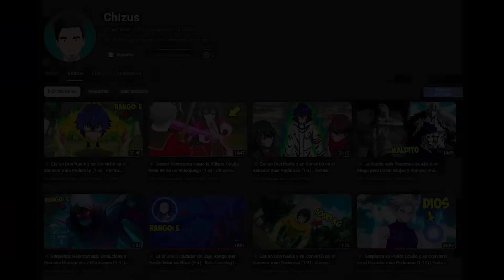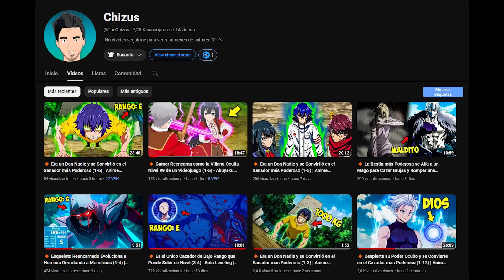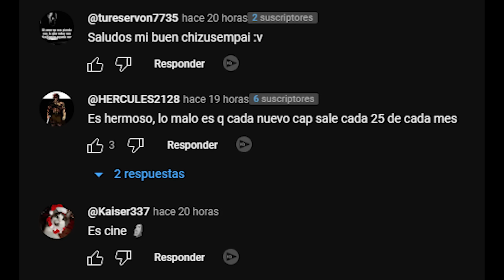LOS ERRORES ARGUMENTALES DE LAS PELÍCULAS DE DRAGON BALL | DRAGON BALL SUPER | DRAGON BALL Z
Marcas de tiempo:

0:00 Introducción
1:20 La muerte del rey Vegeta y la destrucción del planeta Vegeta
2:28 El poder de Gohan y Gotenks
4:32 La existencia de Gogeta
6:08 Freezer no es mencionado
7:07 La forma en que Broly sobrevivió
7:55 Nadie sintió la presencia de Cooler
8:51 El uso incorrecto de la teletransportación
9:38 Finalización

Otros títulos

Explicación: Los errores argumentales de las películas de Dragon Ball Z
Análisis: Las incoherencias de las películas de Dragon Ball Z
Resumen: Las películas de Dragon Ball Z son absurdas